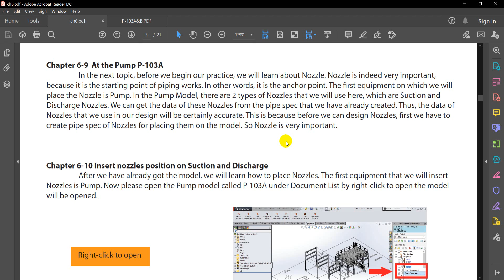Chapter 6-9 At the Pump P-103A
Chapter 6-8 How to place user defined Nozzle on Equipment
Chapter 6-10 Insert nozzles position on Suction and Discharge
Chapter 6-11 At the Vessel D-102
Chapter 6-12 Insert nozzles position on vessel
Chapter 6-13 At the Breech Lock Exchanger E-102A
Chapter 6-14 Insert nozzles position on exchanger
Chapter 6-15 To place equipment model into Main Assembly SolidPlant system
Chapter 6-16 Insert pump P-103A into plant layout
Chapter 6-17 Allocate equipment by using Move and Rotate Equipment features
Chapter 6-18 Add more equipment by Linear Equipment feature
Chapter 6-19 Make a copy of new pump
Chapter 6-20 How to import SolidWorks’s model to SolidPlant project
Chapter 6-21 Import the Tower T-102
Chapter 6-22 Design the nozzle positions on equipment
Chapter 6-23 Insert the tower to the located point on plant layout in main SolidPlant system